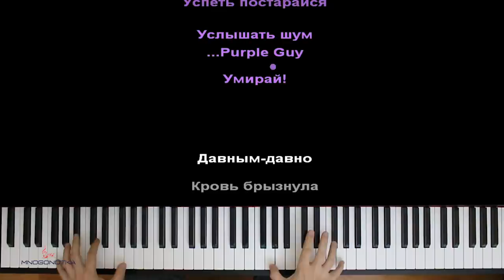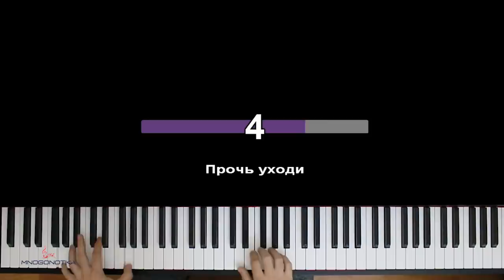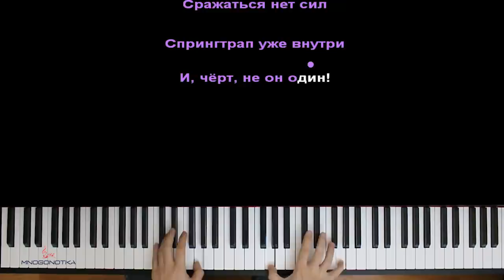FNAF3 - I'm the Purple Guy (НА РУССКОМ) feat. DAGames ● караоке | PIANO_KARAOKE ● ᴴᴰ + НОТЫ & MIDI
• НАШИ СОЦ. СЕТИ / WE'RE ON SOC. SITES•
• НАШ САЙТ С НОТАМИ / OUR WEBSITE WITH SHEETS •

[ТЕКСТ ПЕСНИ]:

Ну вот и мы!
Навечно я погряз в мученьях,
Не пялься на моё проклятье так!
Не понял и сам,
Как оказался там -
В чужом скрипучем теле должен жить.
Сжирает ярость,
Гнев не сдержать,
Полюбуйся на смерть среди проводов,
Что разорваны.
Свой тщетный побег
Будешь проклинать!

Я в ловушке очутился и бессмертным стал,
Запах крови сломил и подчинил.
Переклинило в мозгах и сошёл я с ума,
Но душа-то жива!

Это я - The Purple Guy,
Наше шоу не покидай!
Все прожекторы включай,
Уже готовы начинать!
Ах, мой звёздный час,
Вызволить не смогут вас.
А призраков не нужно бояться,
Успеть постарайся
Услышать шум.
Здесь я, Purple Guy.
Умирай!

Давным-давно
Кровь брызнула на руки в первый раз.
Как тогда я должен был спастись?
Забрался в костюм.
Когда улёгся шум,
То понял, что застрял в нём навсегда.

Теперь страдаю,
Страх я познал.
Привиденья будут рядом,
Ведь обречены
Вечность быть внутри.
Лишь огонь спасёт
Их от страданий и конец придёт скитаниям.

Но душа-то жива!

Все прожекторы включай,
Уже готовы начинать!
Успеть постарайся
Услышать шум.
Умирай!

Прочь уходи,
Сражаться нет сил.
Спрингтрап уже внутри
И, чёрт, не он один!
(x4)

Все прожекторы включай,
Уже готовы начинать!
Успеть постарайся
Услышать шум.

Прочь уходи,
Сражаться нет сил.
Спрингтрап уже внутри
Оптимизация видео:

fnaf i'm the purple guy karaoke,
fnaf i'm the purple guy piano,
фнаф я фиолетовый парень караоке,
фнаф я фиолетовый парень пианино